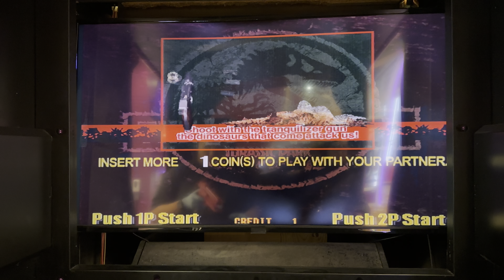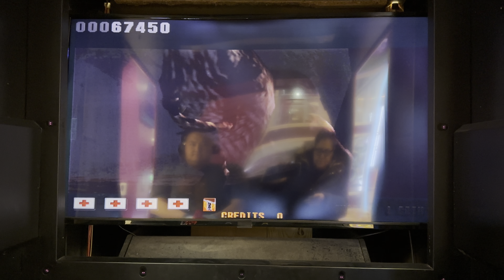The Lost World: Jurassic Park - Stage 1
Stage 1 in The Lost World: Jurassic Park arcade game by Sega, Universal Studios, and Amblin Entertainment.

System Board: Sega Model 3 Step 1.5
Recording Device: iPhone 14 Pro Max
Recording Location: Tilt Studio, Dakota Square Mall, Minot, ND